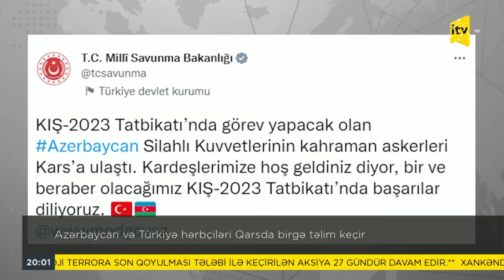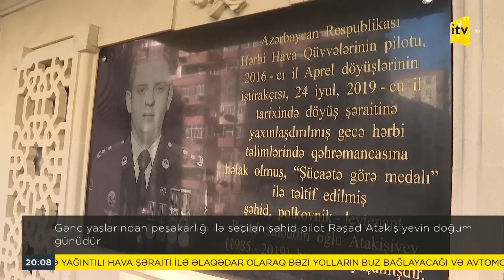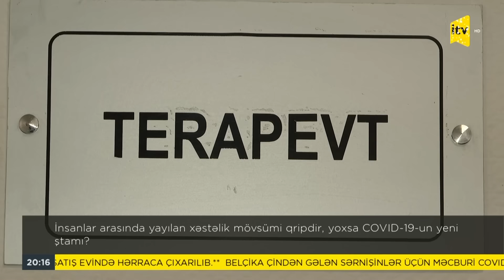İTV Xəbər | 07.01.2023 | 20:00